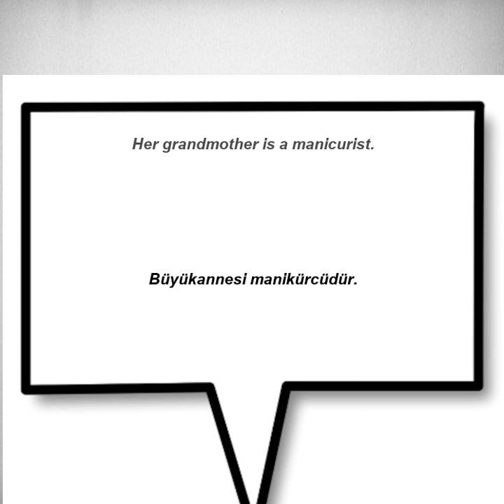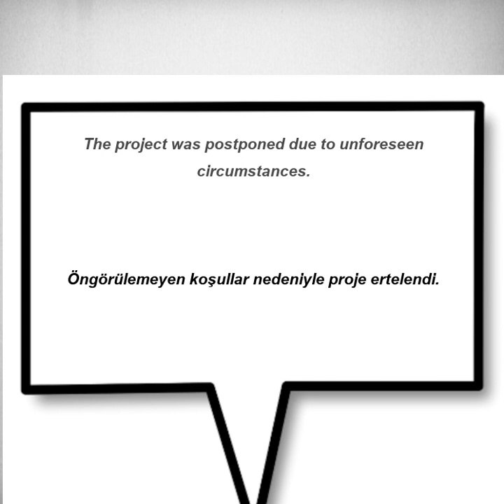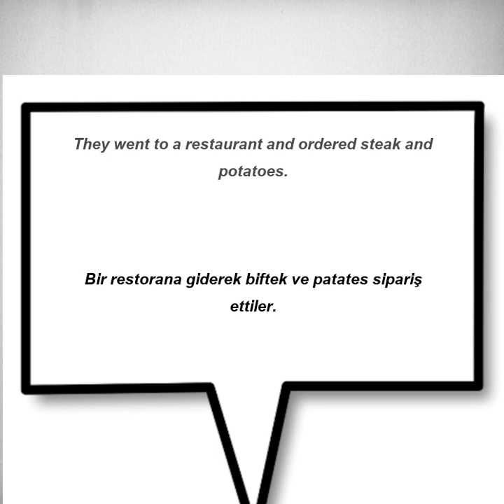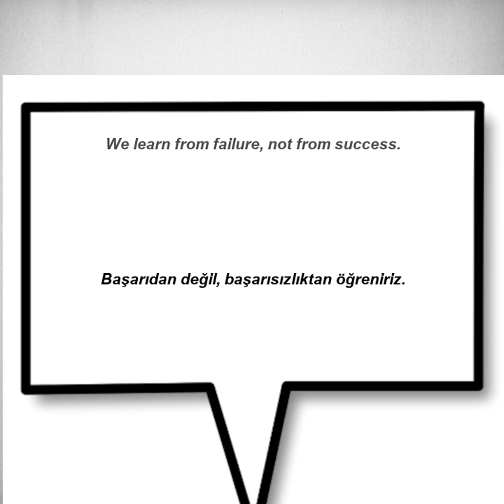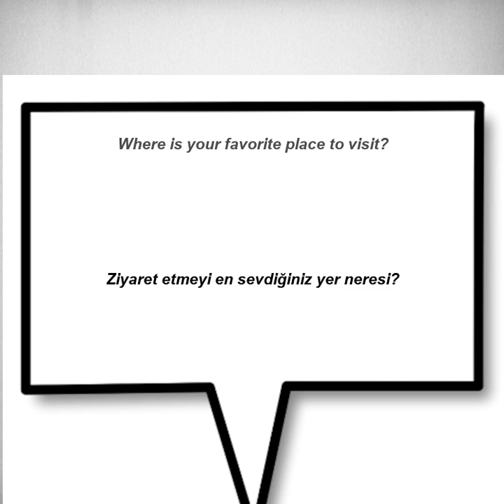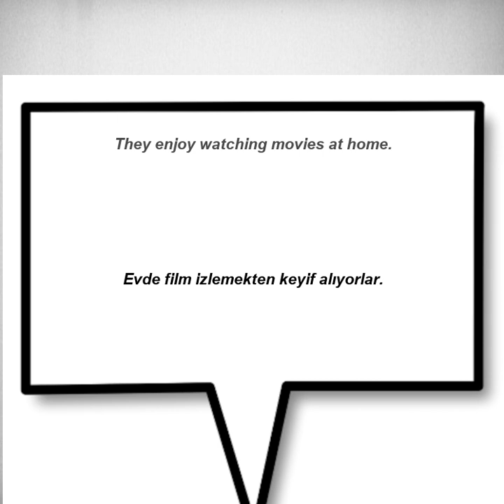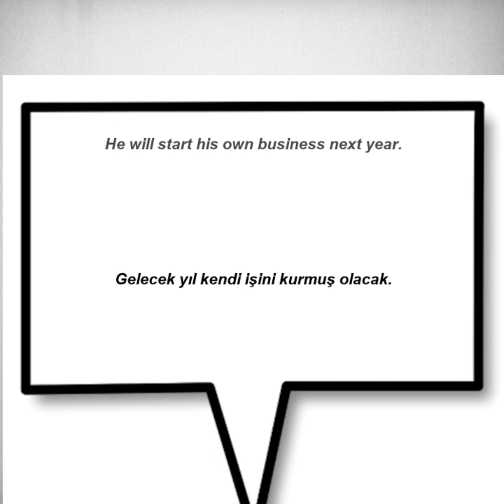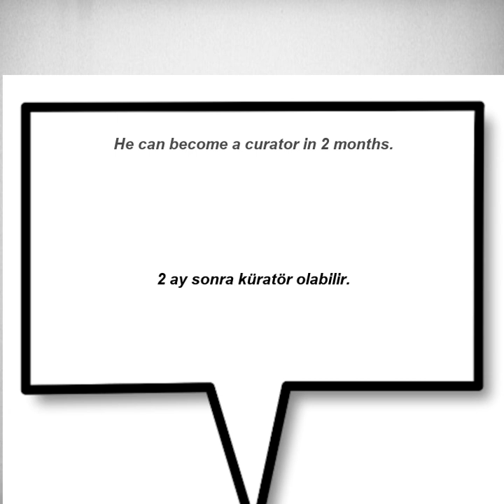Kolay ve hızlı, İngilizce Dinleme Pratiği - Cümle Örnekleri